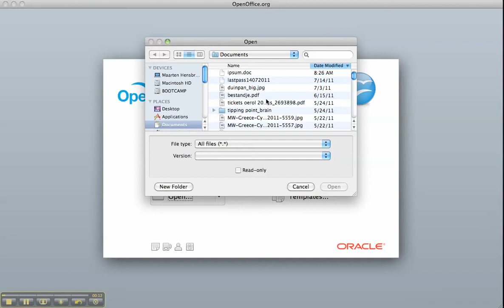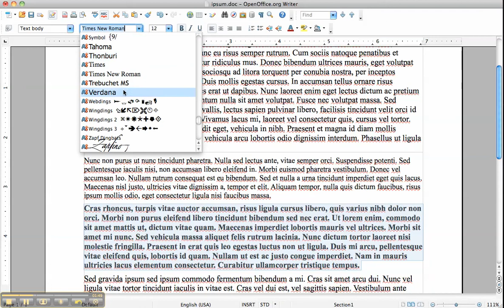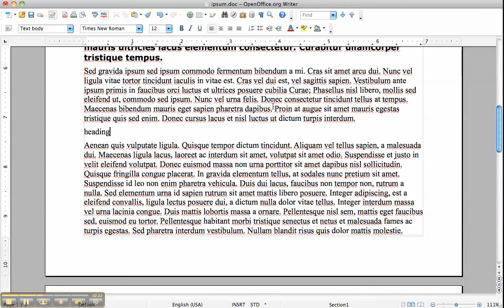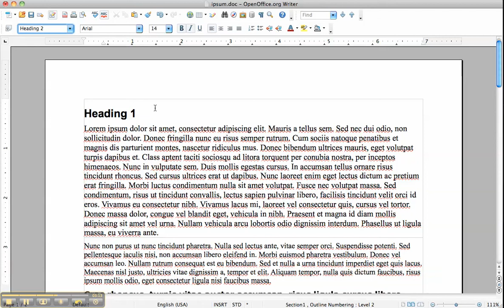How to format text in Open Office Writer